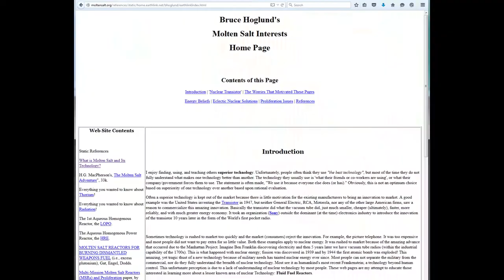0h40m52s13f Richard Weinberg Tips Richard Martin to Alvin Weinberg's Forgotten Documents TR2016a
I've got the world's oldest molten salt website. If you find the original copy of the Generation 4 report, my URL from my website is listed as the only [molten salt] reference.

I'm a guy in a garage.  I should not be the only reference for this.

The other thing is Alvin Weinberg wasn't dead yet.

To list me while there's so many other documents are you kidding me?

I actually got an email from Richard Weinberg, the son of Alvin Weinberg.

Well are your father's papers somewhere, have they been examined?

He said- most of my father's papers are at the Oak Ridge Children's Museum.

So I ended up going back to Oak Ridge. Literally there was a big walk-in closet with filing cabinets stacked to the ceiling that nobody had looked at in decades probably.

I'm realizing as I go through these Oak Ridge documents, how limited their distribution was.

At the very last page of every one, there's a distribution, about 40 people.

So best case scenario, 40 people read what I'm holding in my hand, 50 years ago.